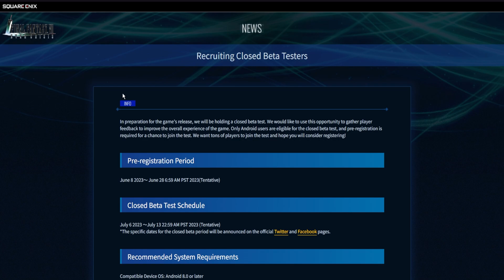Final Fantasy VII Ever Crisis Buka Masa CBT! | Mobile Game News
Final Fantasy VII Ever Crisis akan hadir di Mobile juga dan mereka tengah mempersiapkan CBT yang lagi-lagi hanya untuk America dan Canada saja. Tapi bisa lah!

Masa Daftar: June 8 2023～ June 28 6:59 AM PST 2023(Tentative)
CBT: July 6 2023 ～July 13 22:59 AM PST 2023 (Tentative)

Mau main di PC? Saya pakai Emulator ini.